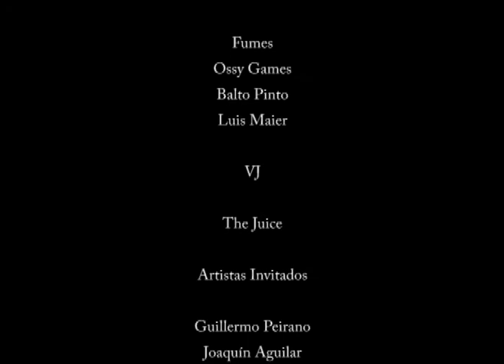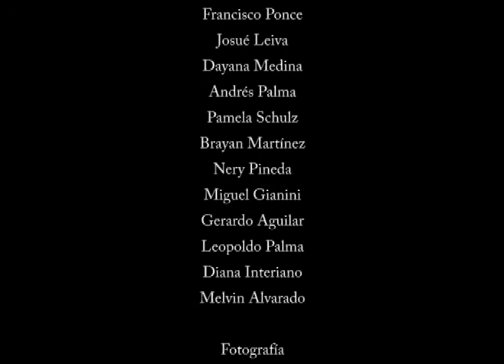Fest 2005 - Colors Promote Group. Tegucigalpa, Honduras.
Electronic music party in Tegucigalpa, Honduras.

Colors Promote Group:
Luis Maier/Balto Pinto